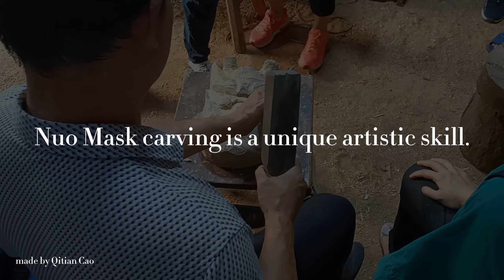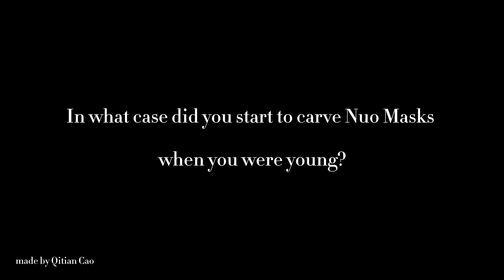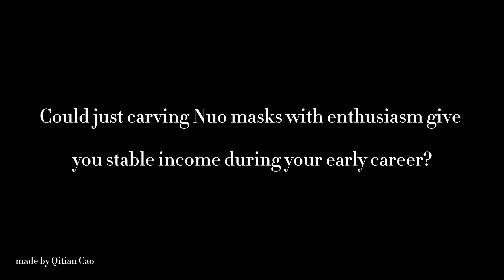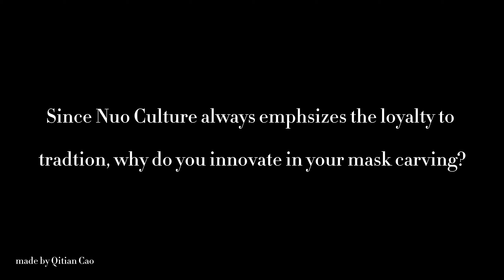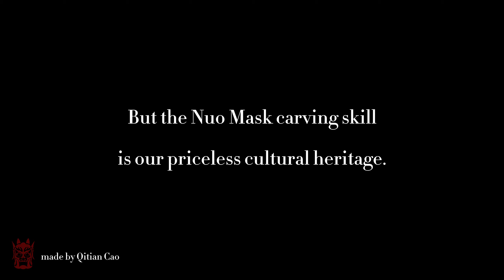Nuo Mask Carving and Chinese Aesthetics | Exclusive Interview with Master Luo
This is an interview conducted during my field research in Nanfeng County. Master Luo was one of the most famous Nuo Mask carving masters in the county. Check the video to learn his stories.